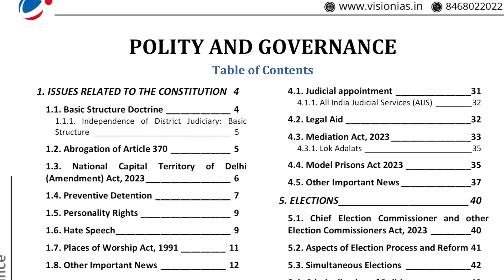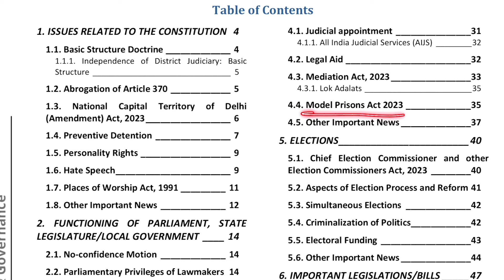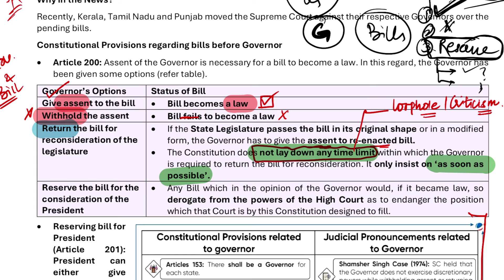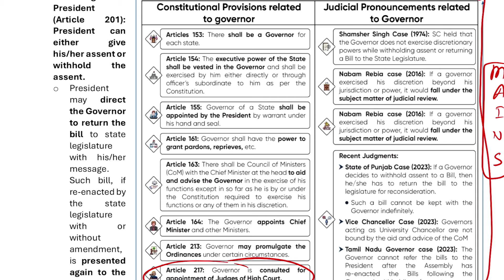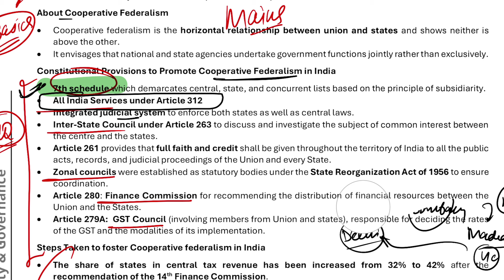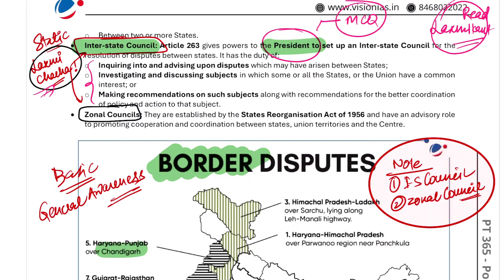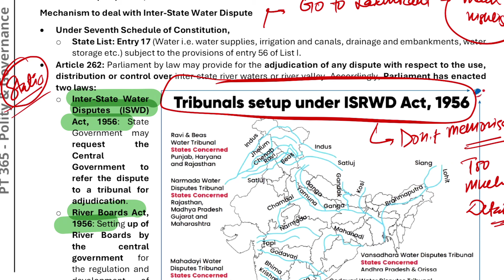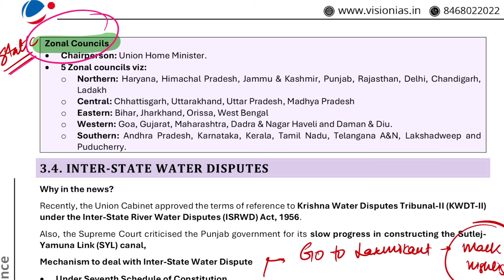🔥 Cover *COMPLETE* PT-365 in 2 hrs | Part - 3 | Only 1/3rd is important? YOU are doing it all WRONG🫤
Are you struggling with the vast syllabus of Polity PT-365? Look no further! Join me for a smart session where we'll cover the COMPLETE Polity PT-365 in just 2-3 hours.

🔔 Also, stay updated with the latest UPSC exam tips and resources! today!

Forget the outdated approach of focusing on ENTIRE material. I'll show you how only around 1/3rd is IMPORTANT in PT-365 for the UPSC Prelims exams.
In this power-packed session, let's understand concepts from Polity PT-365 in the smartest and simplest way possible.

Let's Unlock the secrets to mastering Polity PT-365 and boost your UPSC preparation to the next level! Join me now and revolutionize your study approach.